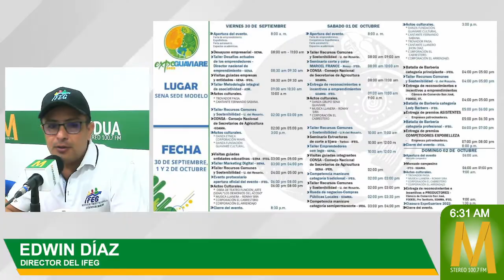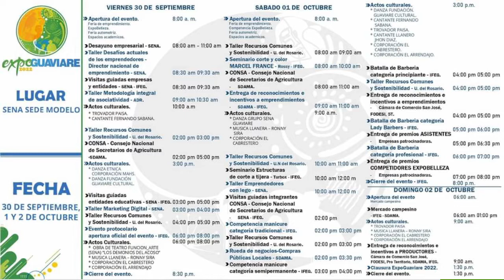Conozca 120 emprendimientos guaviarenses en Expo Guaviare 2022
MaranduaNoticias • Guaviare le da la bienvenida este viernes a una versión más de Expo Guaviare 2022 los días 30 de septiembre, 1 y 2 de octubre.

Detalles sobre el desarrollo de la programación presenta Edwin Diaz, gerente del IFEG, entidad organizadora del evento.